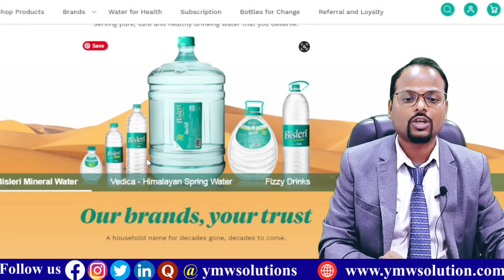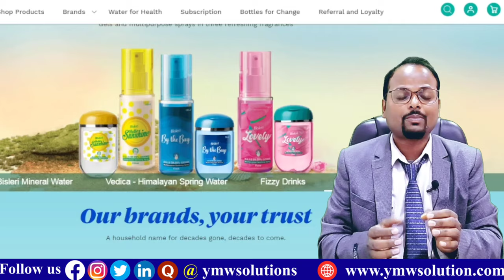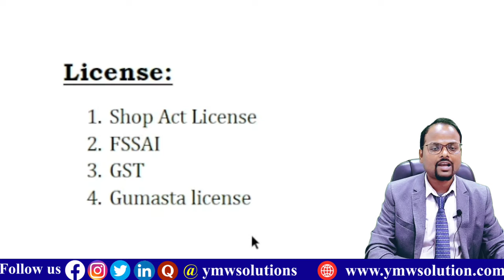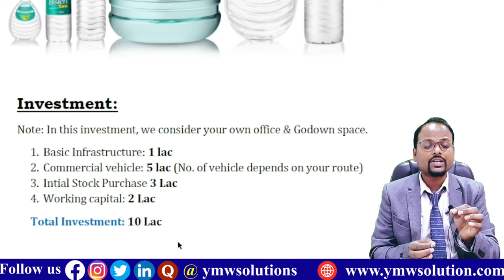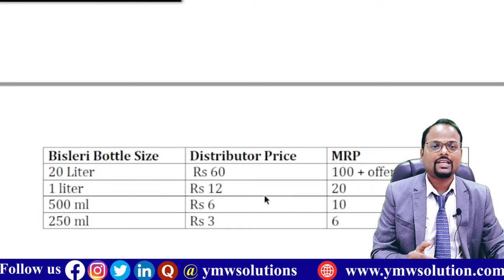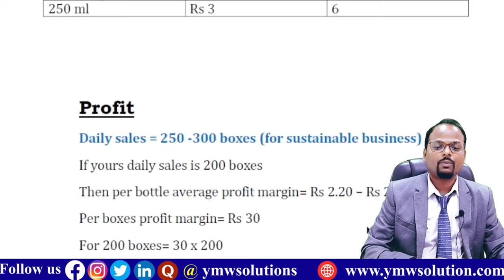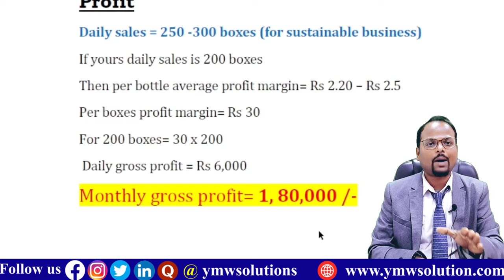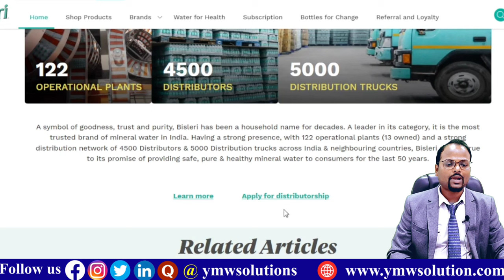Bisleri Distributor Business| Bisleri agency कैसे ले 2022 |water bottle business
About videos:
In this video I show you that How to start Bisleri water Distributorship in India?

1. BlueDart Courier Franchise || BlueDart courier का फ्रैंचाइज़ी इस प्रकार से ले |

2. How to take courier Franchise||Ecom express courier Franchise||Ecom Express.

3. Ekart courier का  फ्रैंचाइज़ी कैसे ले|| How to take franchise of ekart courier?

4. How to apply for Delhivery Courier Franchise || Delhivery Courier Franchise details ||

5. How to take inxpress courier Franchise?